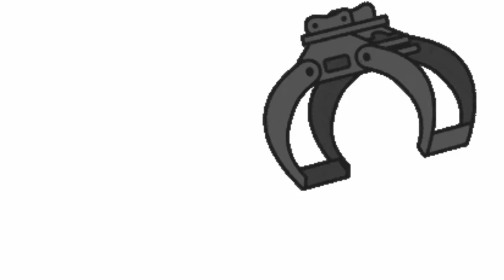Kobelco excavator loading there is a problem, it keeps being replaced with a Komatsu excavator